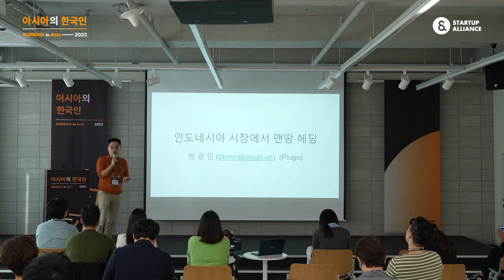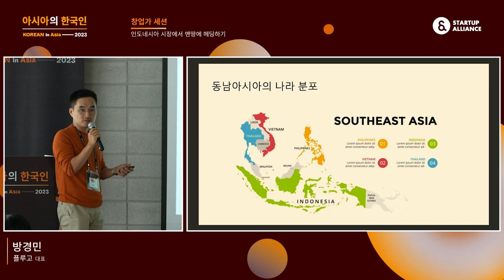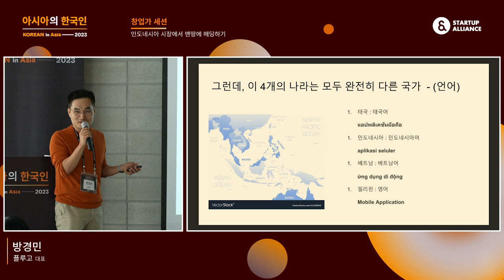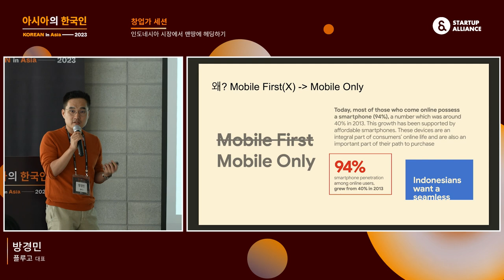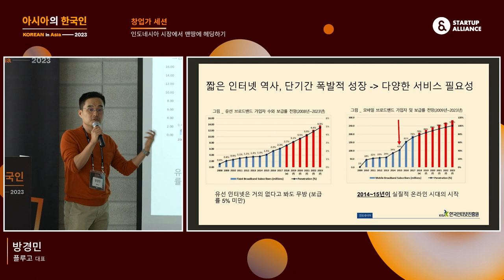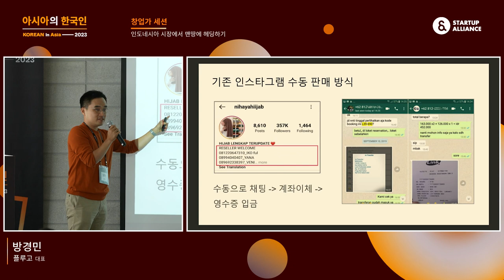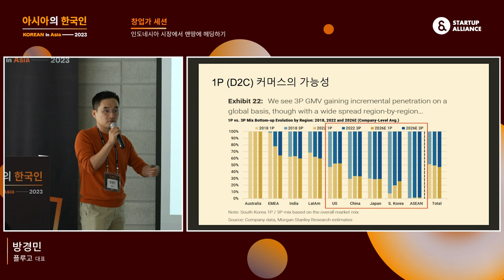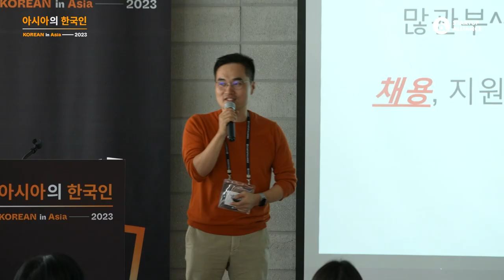[아시아의한국인2023] 인도네시아 시장에서 맨땅에 헤딩하기 - 방경민 플루고 대표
창업가 세션 세 번째 발표는 현지 전자상거래 상인들을 위한 SaaS서비스, Plugo를 운영하고 있는 방경민 대표님께서 맡아주셨습니다. 대표님은 넥슨 게임 개발자로 시작해, 5번의 창업과 2번의 M&A를 경험하셨는데요. 6년간의 인도네시아 진출 경험담을 영상으로 함께 만나보시죠!